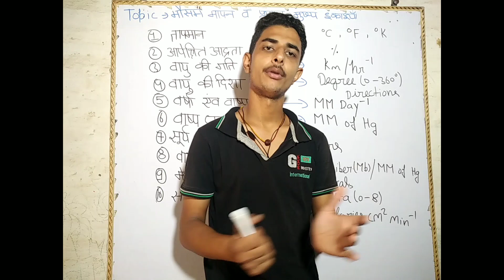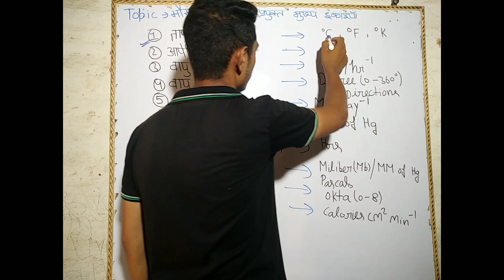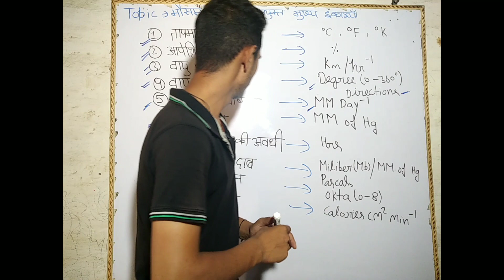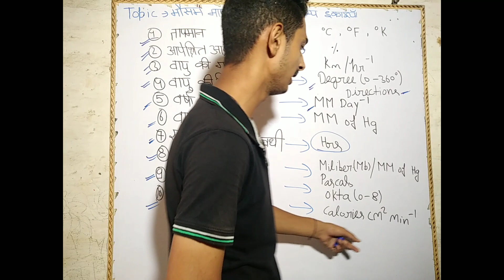Ag bsc/ upcatet/ bHU/ICAR Entrence exam / sub AGRONOMY /mosam sambhandhi ekaiya 2021 wifi agro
WIFI AGRO YOU TUBE CHANNEL HAMARI OR SE  AGRICULTURE KO BADHAWA DENE KE LIYE AK NAI MUHEM HAI JO KI SPECIAL AGRICULTURE KE STUDENTS' KO ATCHA BASE DENE KE LIYE SHAYAK SABIT HOGA
WIFI AGRO CHANNEL KE MADHYAM SE HUM UN STUDENTS KO JO KI 12th AGRICULTURE KE BAAD U.PCATET , B.H.U OR ICAR KE MADHYAM SE B.SC AGRICULTURUL KARNA CHATE HAI  OR  AK SUCCESS HONA CHATE H UN SABHI STUDENTS KE LIYE WIFI AGRO AK BEHATREN MOKA SABIT HOGA

DEAR STUDENTS HUM WIFI AGRO YOU TUBE CHANNEL ME APKA U.PCATET ENTRENS EXAM KO CLEAR KRANE KE LIYE EMPROTANT QUESTIONS JISME KI SPECIALY APKE

(1) AGRONOMY

(3)  AG ENGINEERING

SUBJECT HONGE

DEAR STUDENTS  AAP SABHI KO AK UNIVERSITY LEWAL SE  B.SC KRANE KE LIYE HUM BHOT MEHNAT KE SATH LAGE HUE HAI PLEASE AAP SABHI HAME SAPPORT KEJIA
ujjwal sir